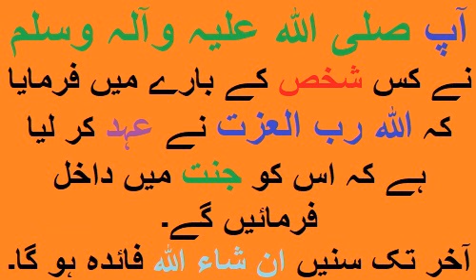Fazail e Amaal | Fazail e Namaz | Hadees | Narrated by Ayub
آپ صلی اللّٰہ علیہ وآلہ وسلم نے کس شخص کے بارے میں فرمایا کہ اللّٰہ رب العزت نے عہد کر لیا ہے کہ اس کو جنت میں داخل فرمائیں گے۔

آخر تک سنیں ان شاء اللّٰہ فائدہ ہو گا۔

What we do to get Jannah/Jannat .

Must listen till end to get whole concept.

دیگر نئے بیانات سننے کے لیے گھنٹی🔔 کو دبا کر ہمارے چینل کو سسکرائیب کریں.

رشتے دار، دوست احباب کے ساتھ اس ویڈیو/چینل کا لنک شئیر کریں

shares link of videos/channel with your friends and family.

جزاکم الله خیرا و احسن الجزاء